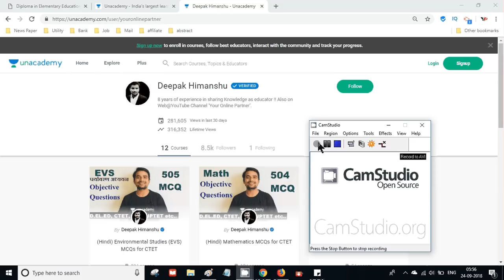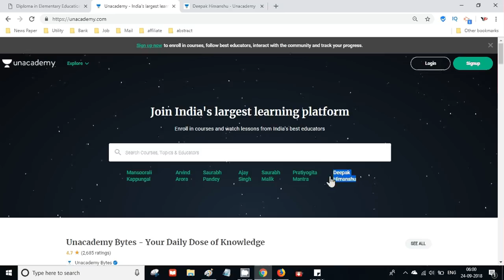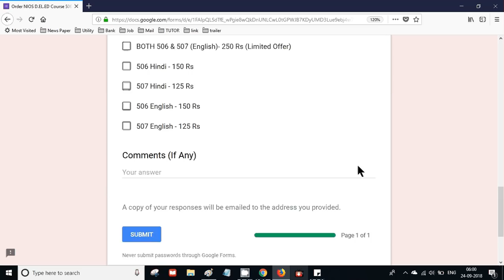NIOS D EL ED Hall Ticket Stamping, Exam Medium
Buy NIOS D.EL.ED Course 506 & 507 Book (Limited Offer)

MCQ on Course 504 (New Lesson-11 to Lesson 15)
Lesson-10

MCQ COURSE 504 NIOS D.EL.ED
NIOS D.EL.ED Course 504 Short Notes.pdf